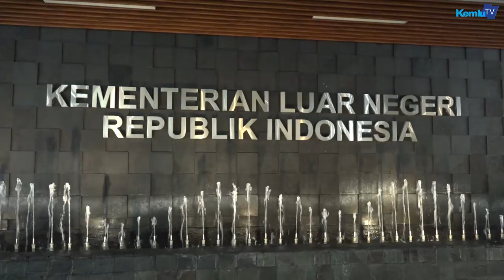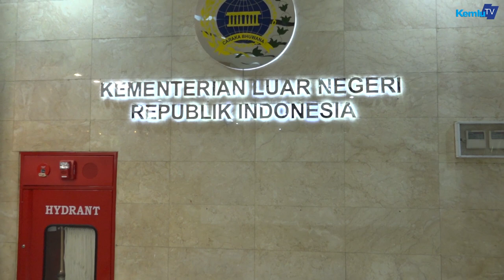KEMLU RI Gelar Latihan dan Simulasi Evakuasi Kebakaran 15 Januari 2019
KEMLU RI Mengadakan Latihan dan Simulasi Evakuasi Kebakaran 15 Januari 2019

Jakarta
kemlu.go.id